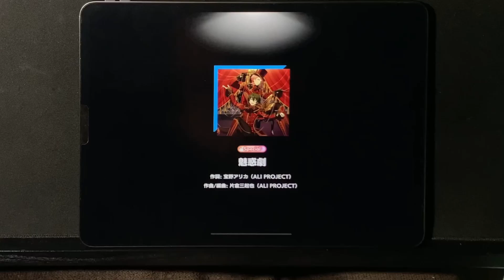(再挑戦) 親指劇 [Special 30] [あんスタMusic] (魅惑劇)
再挑戦 魅惑劇 Special 親指